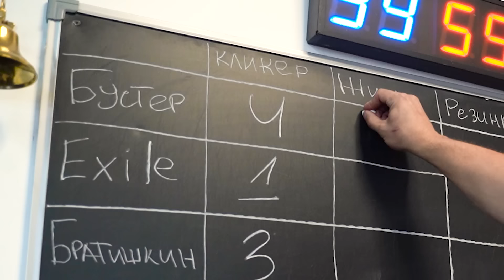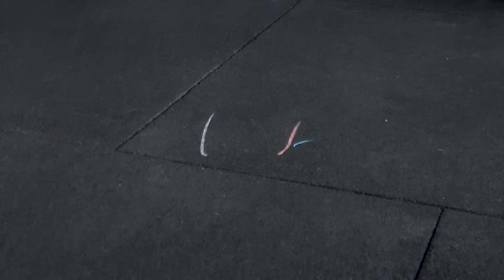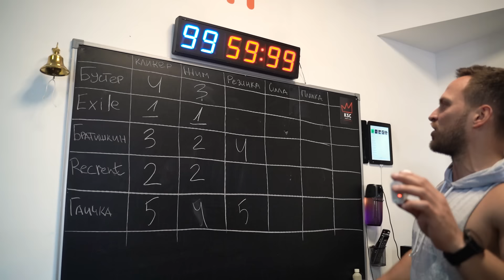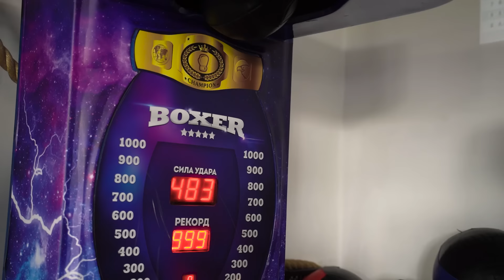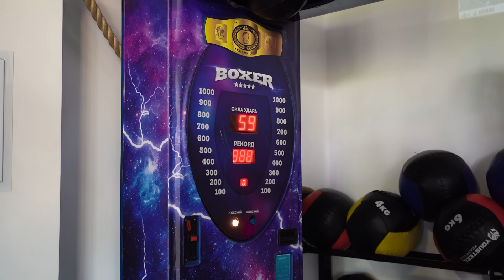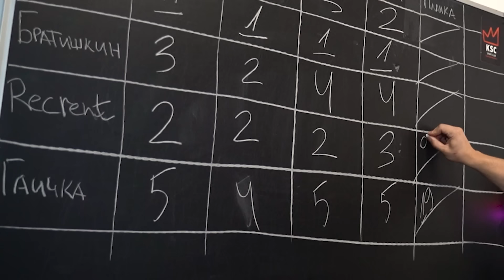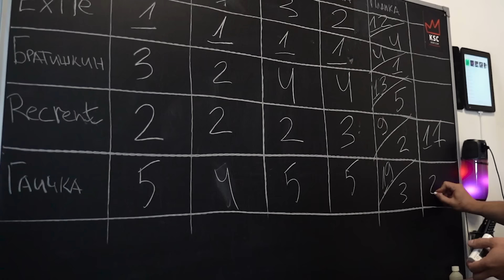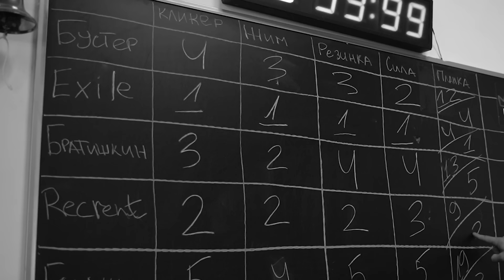КТО САМЫЙ СИЛЬНЫЙ СТРИМЕР ЧЕЛЛЕНДЖ?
В новом ролике я собрал на рубрику САМЫЙ СИЛЬНЫЙ тех, кого не ожидали увидеть в зале — СТРИМЕРОВ из TWITCH.

В ЧЕЛЛЕНДЖЕ кто самый сильный стример приняли участие: Бустер, Братишкин, Гаечка, EXILE и RECRENT. Кто из них по-настоящему САМЫЙ СИЛЬНЫЙ, кто выдержал все челленджи и забрал секретный приз? Смотри в этом видео!

►Компания ПРО-Интерактив. Аренда развлекательного оборудования